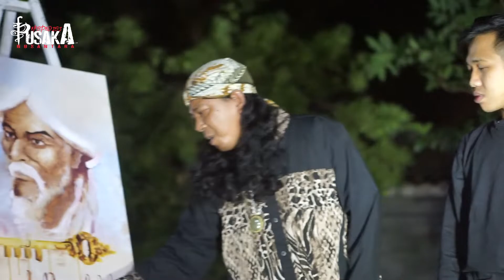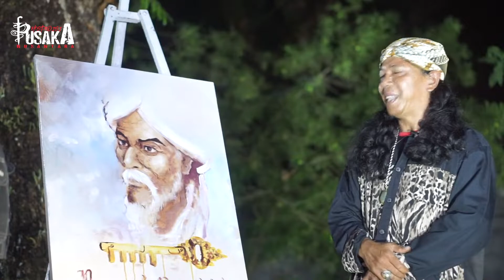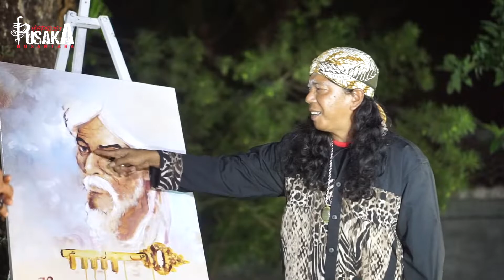Lukisan Ghaib Sosok Wali PART II JEJAK SANG WALI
PART II
Halo Kerabat Nusantara,

Lama tak berjumpa.

setelah sekian Purnama akhirnya Team Epn berkesempatan melakukan Ekspedisi lagi.

kali ini giliran salah satu sudut Kota Wali, Demak tepatny Ds Grogol.

usut punya usut, disana ada salah satu
 makam yang di percaya sebeagai makam Wali sepuh Nusantara.

Siapa sebenarnya Eyang Sabdo Kencono?

Yok langsung cek videonya.